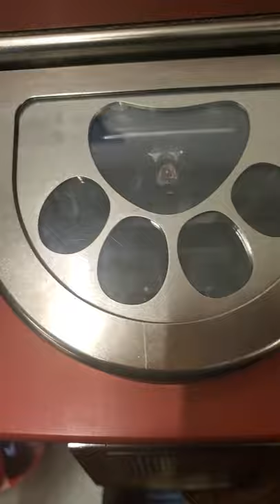Husky Puppy gets his 1st dog tag 🐾- "woof-woof" - PetSmart - "TagWorks" (It's laser engraved)